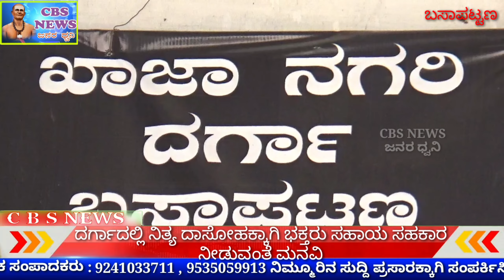ದರ್ಗಾದಲ್ಲಿ ನಿತ್ಯ ದಾಸೋಹಕ್ಕೆ ಭಕ್ತರು ಸಹಾಯ ಸಹಕಾರ ನೀಡುವಂತೆ ಮನವಿ